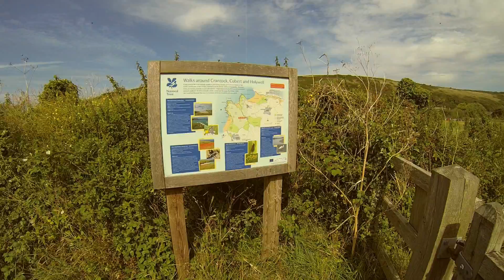Polly Joke 2013